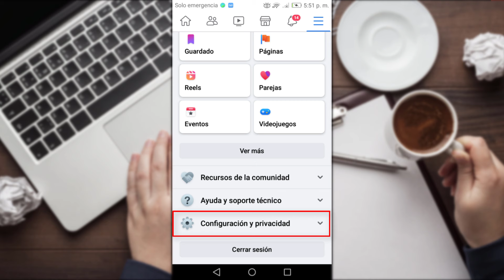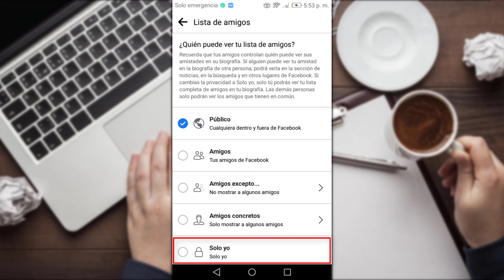Como Poner en Privado mis Amigos en Facebook 2025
Aprenderás como poner en privado tus amigos en Facebook, podrás ocultar tu lista de amigos en Facebook.